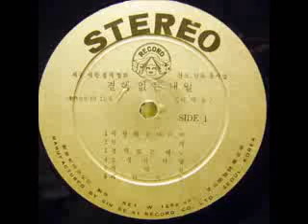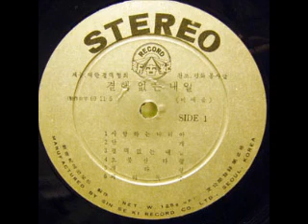미평화봉사단원 - 결핵없는 내일